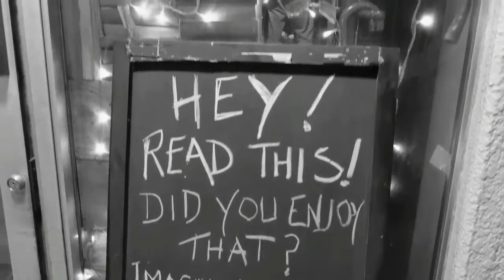Martin Leroux Live performance Feb 4th 2017 "Waiting at Hachiko"